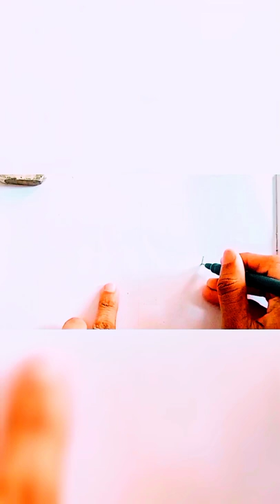Do VS Don't of BUTTERFLY DRAWING 🦋✨